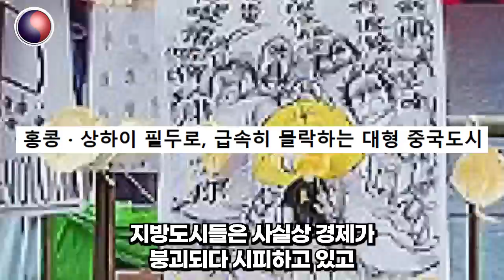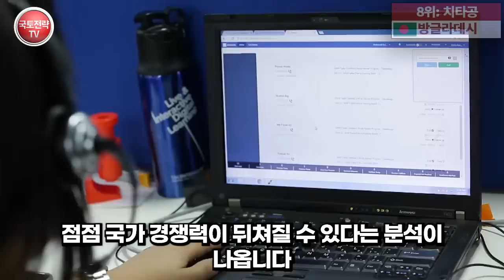중국 대도시 급속히 붕괴중 한국 3개 도시로 대피중 아시아 8개 도시 급부상